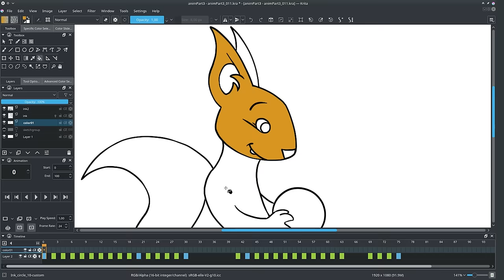Animate With Krita - Trailer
A new set of video from the Krita Foundation to get started drawing animations with Krita.